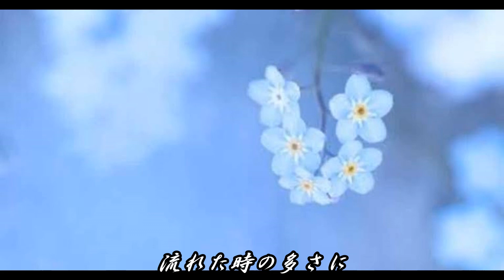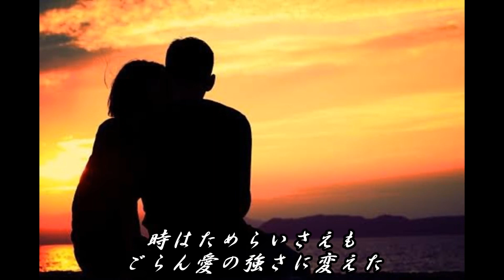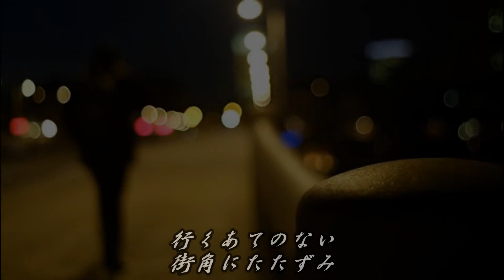【Sing!でコラボ】Forget-me-not 尾崎豊 cover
カラオケアプリ「Sing！」でのレコーディング音源です。

メインボーカルをSingフレンドのkazucorv333dfさんに歌って頂き
それに私がハモリとコーラスを付けました。

映画「尾崎豊を探して」のエンドロールにも使われていましたね^^

を使わせて頂きました。